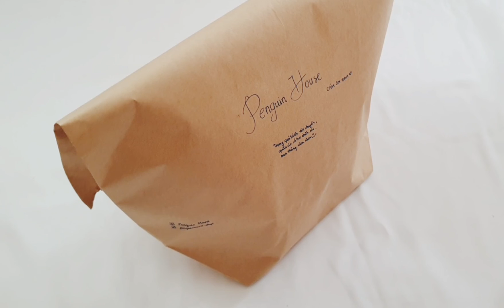Đóng Gói Hàng Gửi Đến Khách ❤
Penguin House xin chào mọi người, đã lâu rồi Nhà mới lại up video mới
Video lần này Nhà sẽ quay lại công đoạn gói hàng để chuẩn bị gửi đến tay khách hàng nè ❤